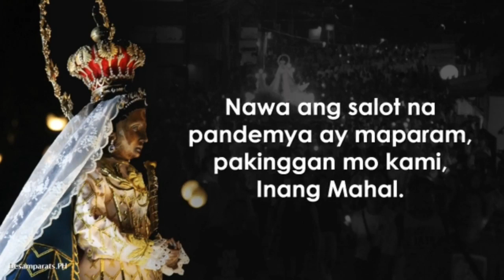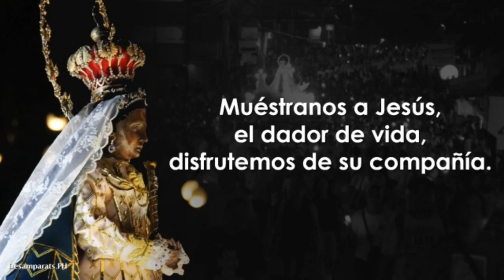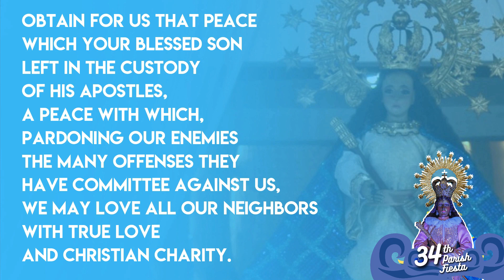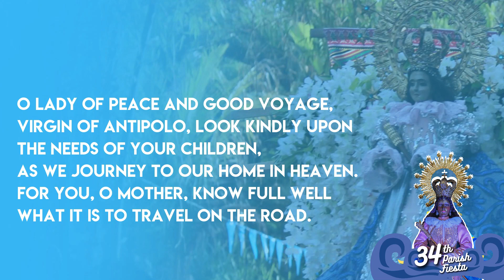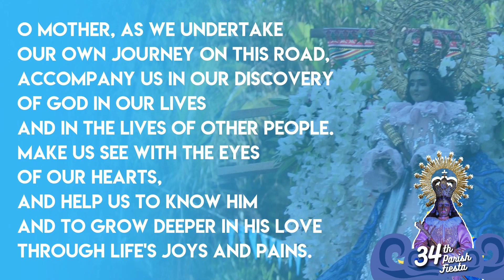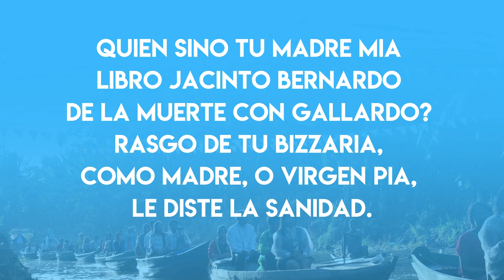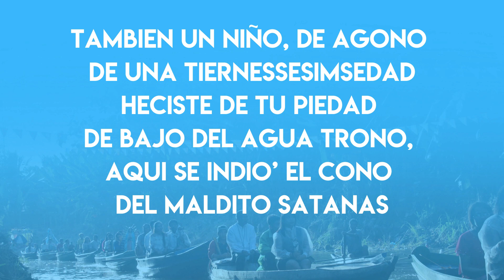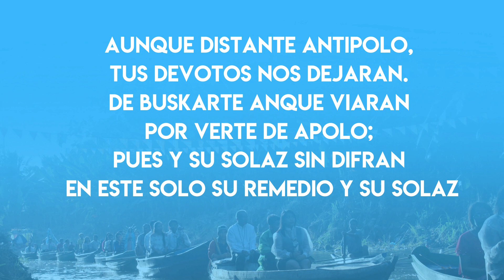Ninth Day of Novena to Our Lady of Peace and Good Voyage